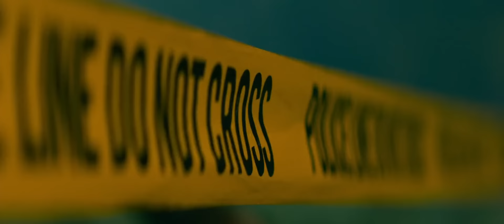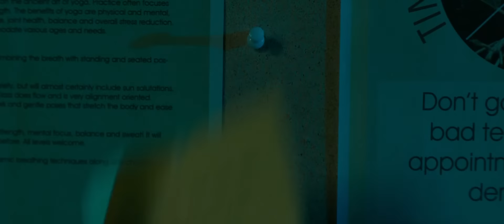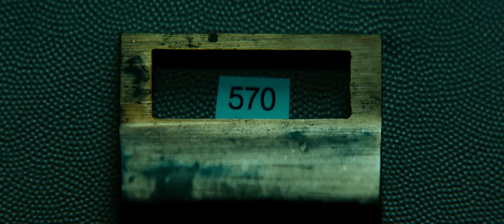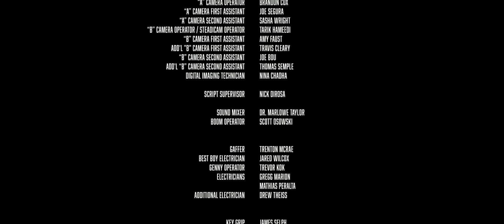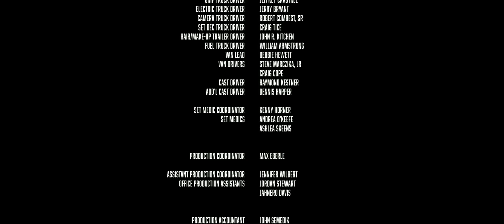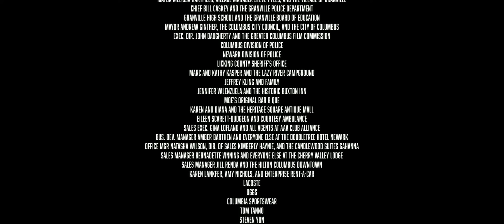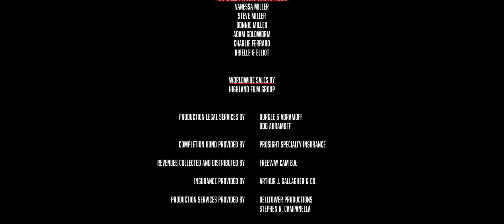Z lovce kořistí CZ DABING